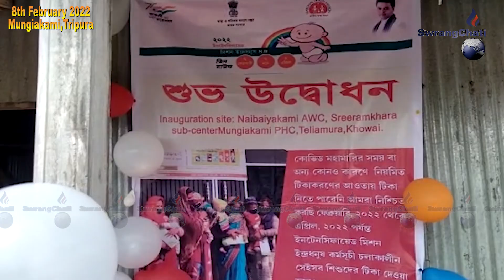II Indradhanush 4.0 (IMI) Sakham Naimung Panda Songchajakha II Mungiakami II